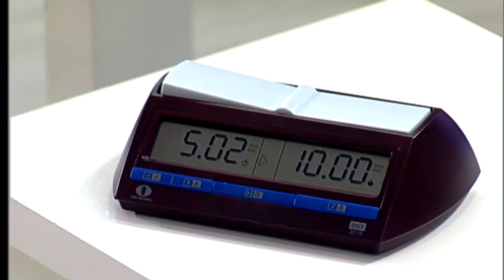Nauka Gry w Szachy - Mat, Roszada, Szachowanie, Promocja | ABC SZACHÓW #3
Jak wykonać roszadę, jak matować, jak szachować i promować pionka. W tym filmie uczymy się gry w szachy od podstaw i opanowujemy ruch figur i pionków - skupiamy się na wieży i królu w kontekście szachowania i matowania oraz roszowania. Poznajemy kolejne reguły gry i uczymy się nowych zagadnień, aby jak najszybciej rozpocząć pierwsza partię szachową

Roszada to specyficzny ruch w szachach, w którym jednocześnie uczestniczą król i jedna z wież tego samego koloru. Roszada polega na przesunięciu króla o dwa pola w kierunku wieży, a następnie ustawieniu wieży na polu, które minął król.
Szachowanie to sytuacja w partii szachów, w której król jest zagrożony zabiciem w następnym posunięciu. Inaczej mówiąc, szach jest wtedy, gdy król znajdzie się w zasięgu działania (bicia) bierki przeciwnika. Jeśli przeciwnik wykonał ruch, który spowodował taką sytuację, mówi się, że król jest w szachu lub jest szachowany
Mat to sytuacja w szachach, w której król jednej ze stron jest szachowany i nie ma żadnego dozwolonego ruchu, aby się przed szachem obronić lub od niego uciec. Mat kończy grę porażką gracza, którego król został zamatowany. Danie przeciwnikowi mata jest celem gry w szachy.
Promocja jest sytuacją w grze w szachy, w której pion dochodzi do swojej linii przemiany (dla białych - linii 8, dla czarnych - linii 1). Zgodnie z regułami gry w tym samym posunięciu, w którym pion osiąga linię przemiany, gracz musi dokonać promocji piona, to znaczy zamienić go na dowolną figurę tego samego koloru oprócz króla, czyli na wieżę, skoczka, gońca lub hetmana.Po wykonaniu promocji, rusza się gracz drużyny przeciwnej (tej, która nie wykonała zamiany piona). Dzięki temu gracz może mieć na przykład dwa hetmany lub trzy wieże.

Jak grać w szachy? Mamy na to odpowiedź w postaci lekcji szachowych prowadzonych przez Michała Kanarkiewicza.

Zapraszamy na naukę od podstaw w formie poradnika: odcinek trzeci ABC Szachów, czyli kolejne zasady gry w szachy od podstaw dla poczatkujących

Produkcja: TVP Gdańsk, 2020.